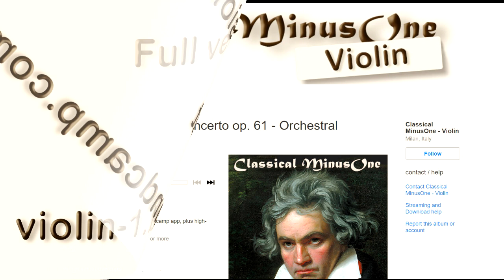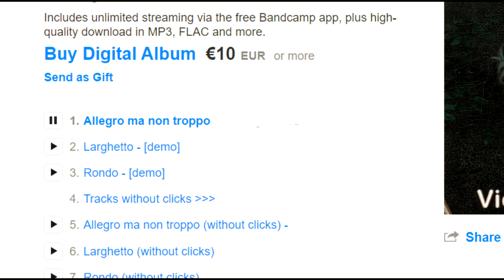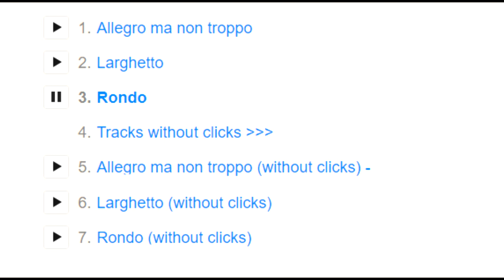L. van Beethoven - Violin Concerto op. 61 - ORCHESTRAL ACCOMPANIMENT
Tempo variations are based on the Karajan-Mutter recording